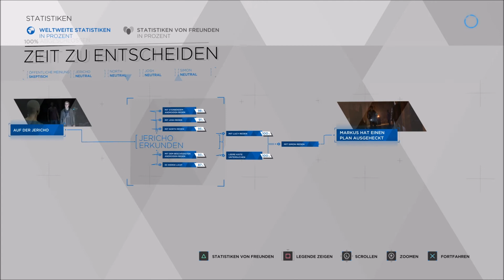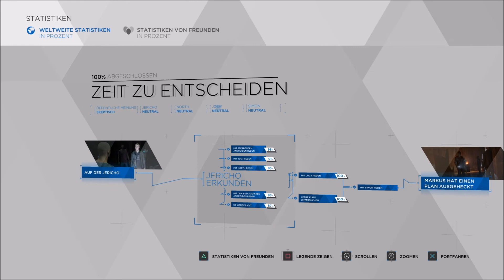#015 Zeit zu entscheiden 🤖 Detroit: Become Human LETS PLAY GERMAN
Angekommen in Jericho macht sich Markus mit den anderen Androiden vertraut und heckt einen Plan aus, wie sie gemeinsam am Besten gegen die Menschen vorgehen wollen.

👁‍🗨 Danke fürs Vorbeischauen und hoffentlich bis bald :)